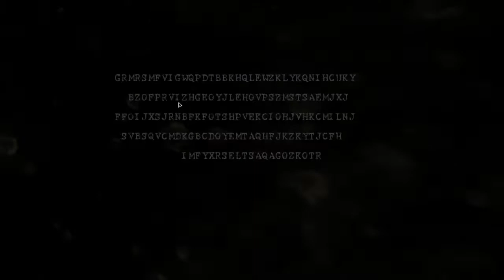Resident Evil 5 [5-3] Speed run 8'59"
NG+ Using non-tactical restarts. 8'59" is my PB but the WR is 8'30"ish